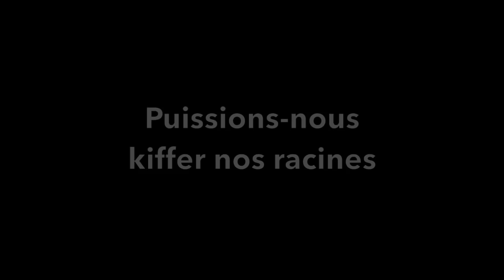Le Savoir est-il payant?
☛ Si tu veux aller encore plus en profondeur avec moi, ne plus avoir peur et lancer un Jardungle,  je t’invite à suivre mes formations en ligne. C’est là où tu peux collaborer avec mon équipe de foufadas et t’en prendre plein la patate. À partir de 21 euros!

☛ Si tu voulais laisser une pièce d’1 euro dans mon chapeau d’artiste pour me remercier et m’encourager à continuer, on a fait un Tipeee

☛ L’idéal est de venir vivre un Camp korAkor… Ça bouleverse ton existence!

☛ Si tu préfères nous acheter quelque chose (livre, CD, Tshirt, graines…), j’ai une méga boutique sur mon site

☛ J’espère de tout coeur te retrouver pour mon évènement évolutionnaire “Lâche Ta Banane” le 28-29 juillet 2018!!!

☛ Je mets un truc tous les jours sur facebook

Baba Bear